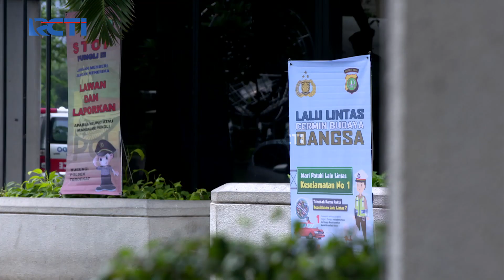HILANG INGATAN!! RAYMOND SADAR SEMUA TERKEJUT - PUTRI UNTUK PANGERAN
Akhirnya raymond sadar dari komanya, akan tetapi ia seperti hilang ingatan, sampai kapankah kasus omah soraya akan seperti ini?

MNC Bank terbitkan saham baru. Dapatkan kesempatan untuk menjadi pemegang saham MNC Bank (BABP) dengan membeli saham BABP di bursa (kode saham BABP) pada tanggal 1 - 8 September 2021, kamu akan dapat kesempatan beli saham barunya BABP hanya seharga Rp318 per saham pada periode 14 - 27 September 2021. Prosesnya bisa full online juga loh!

Mau tau gimana caranya?

Untuk info lebih lanjut hubungi perusahaan sekuritas yang terdaftar di Bursa Efek Indonesia.

Atau hubungi Call Center MNC Sekuritas 1500 899 (Ext. 3)